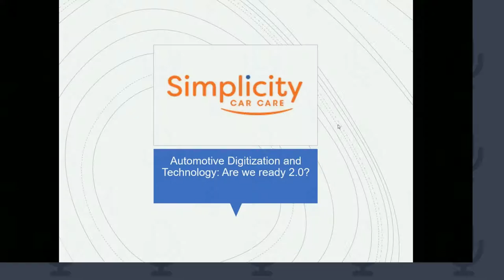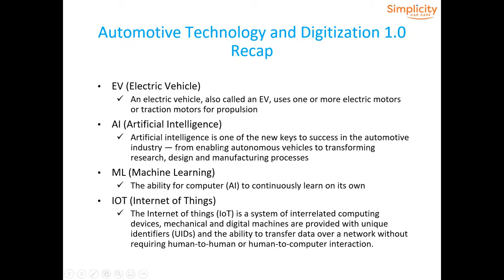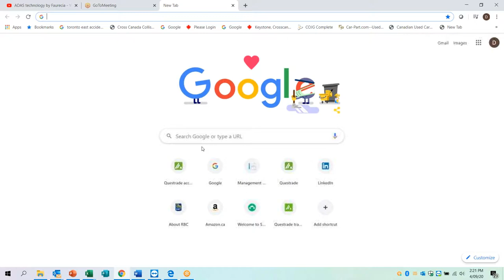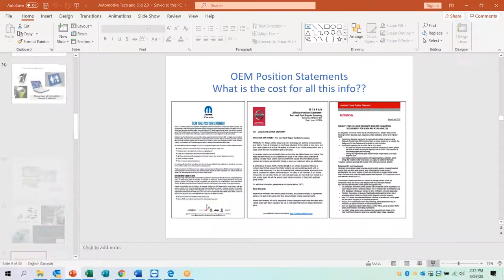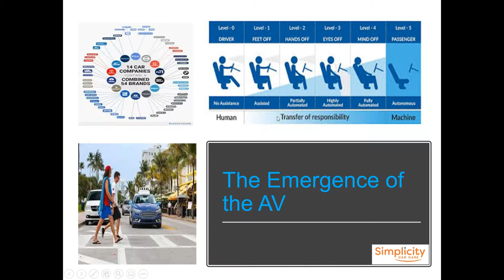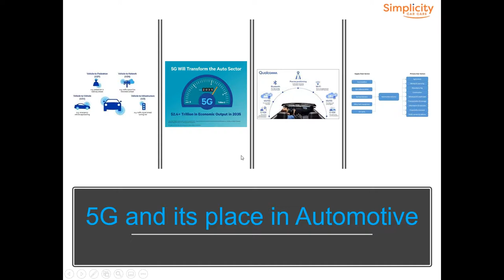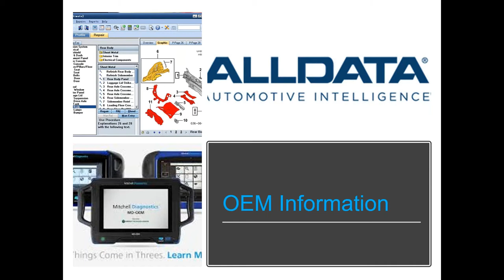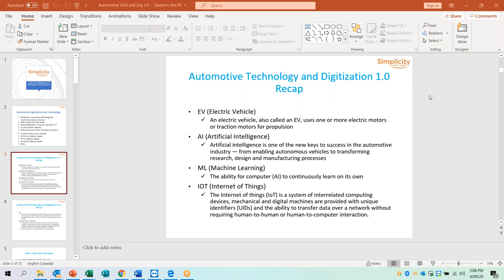Automobile Technology and Digitization Part 2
Vehicle technology is quickly evolving and collision repairers need to quickly adapt in order to repair vehicles appropriately. Simplicity Car Care Vice President, Domenic Prochilo, discusses vehicle digitization and technology in a two-part series and the future impact it will have.